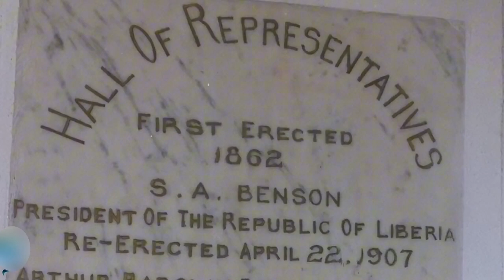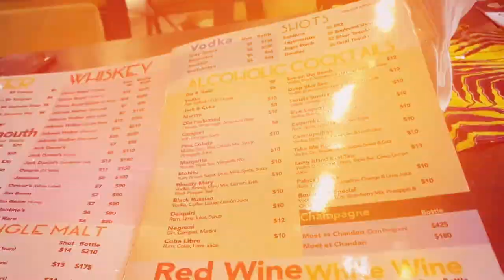Exactly WHY Liberia Should Be Your NEXT Travel Destination!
Join us on Adventure Voyage as we explore into the spirit of Liberia, a land of sublime landscapes and welcoming smiles. In this video, we uncover Liberia's rich cultural heritage, linked to its unique history of African American settlers, and the soul-stirring blend of art and music found in places like Ducor Artisans Village.

Explore Liberia's stunning natural wonders, from its 300-mile coastline with world-class beaches and surf breaks to the dense forests of Sapo National Park, home to rare wildlife. We also guide you through the vibrant markets of Monrovia, showcasing the unique crafts and affordable souvenirs available. Indulge in the local cuisine, a fusion of American Southern and West African flavors, and learn about the cost-effective dining options.

Discover luxurious beachfront resorts and budget-friendly accommodation choices across Liberia. Whether you're an intrepid traveler or a culture enthusiast, Liberia offers an unforgettable experience. What aspect of Liberia are you most excited to explore? Share in the comments!